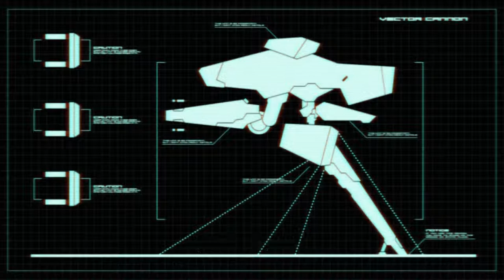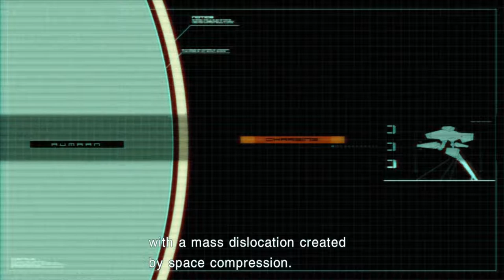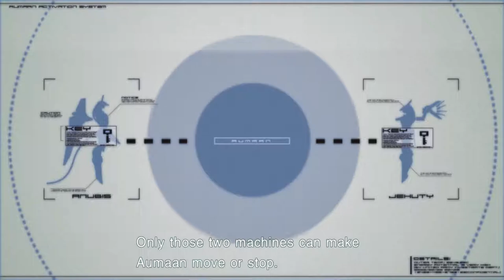Zone of the Enders: Second Runner [Part 4] "Meesa pp so hard"